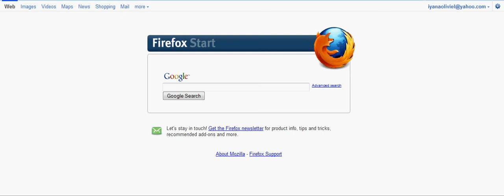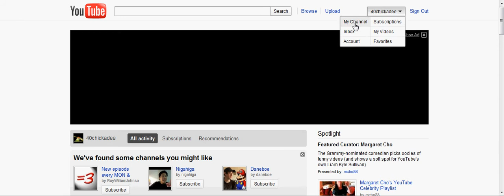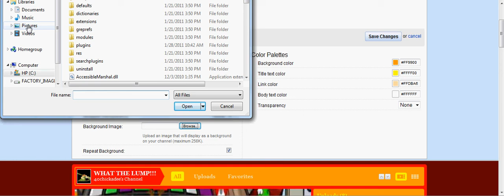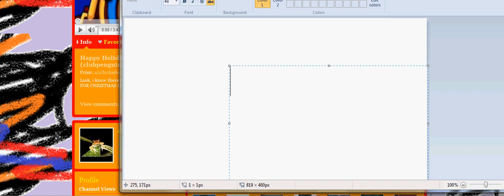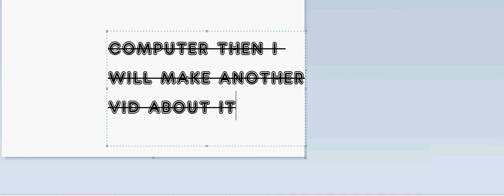How to get a backround on your youtube channel pt.1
Hey guys! im in a new home! and this video is just to show you how to put an image on your youtube channel not rlly requested by my friend schoolgirl1489 she is now and check her out and um just enjoy!My Description